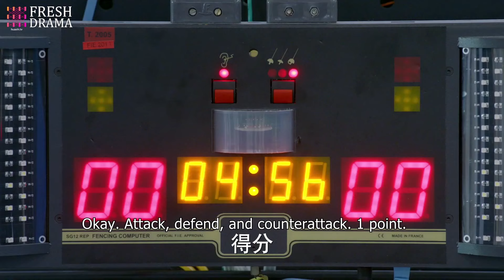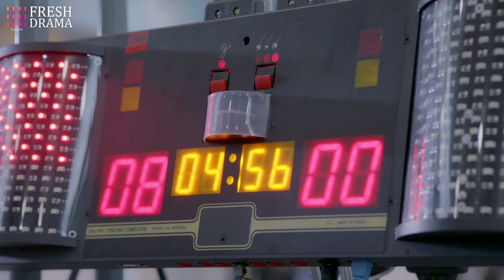See? I'm not that easy to be defeated!| Trailer EP06 | Attack It, Lightning! | Fresh Drama